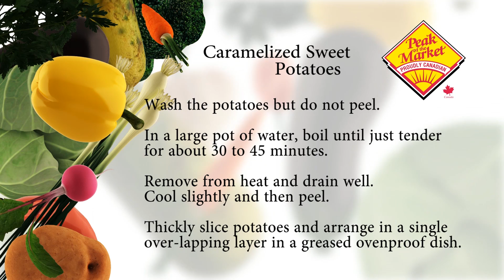Food and Friends with Larry McIntosh & Chef Kelly Andreas, Delta Winnipeg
Food and Friends with Larry McIntosh
Kelly Andreas
Sous Chef, Delta Winnipeg